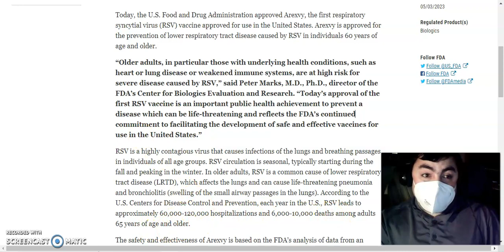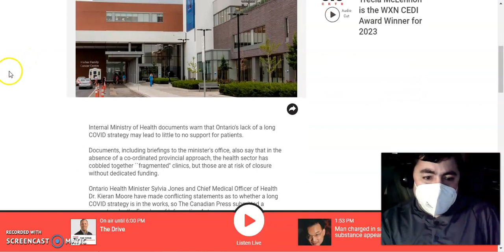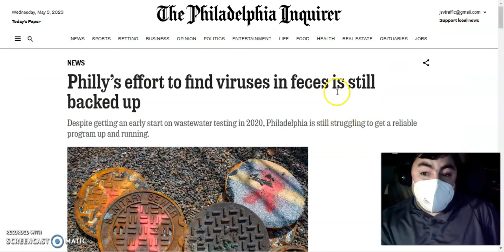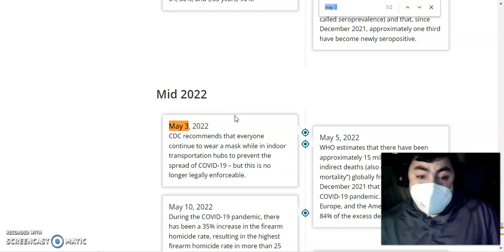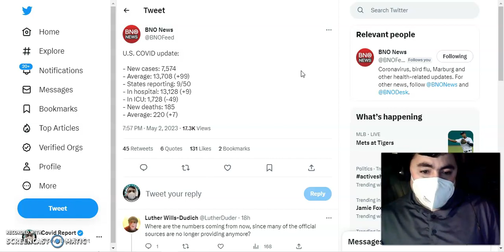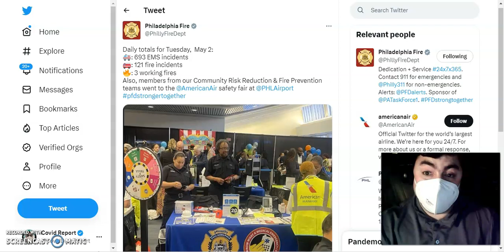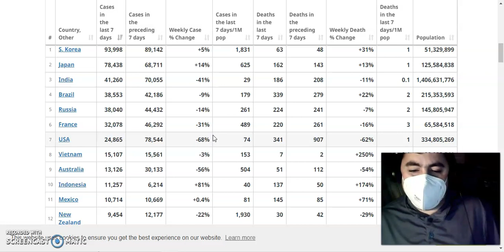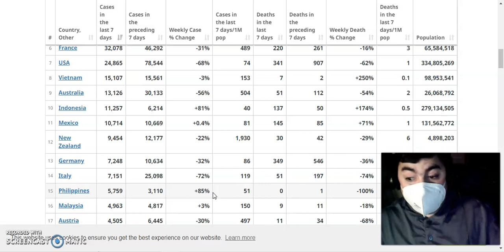Wednesday's Pandemic Update: Covid Is Nowhere Near Over